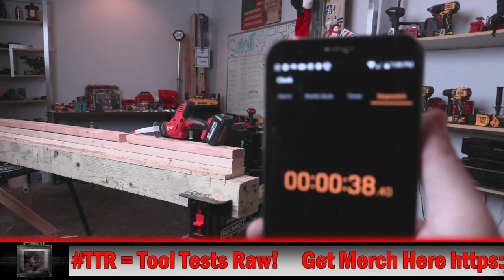TOOL TEST RAW (DeWALT VS MILWAUKEE) Best Compact Reciprocating Saw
TOOL TEST RAW (DeWALT VS MILWAUKEE) Best Compact Reciprocating Saw for TTR the VeryCoolGang has asked for the best compact one-handed reciprocating saws we have the Milwaukee Tool M18 Hackzall (2625-20) VS DeWalt 20V Max Atomic Compact Series one-handed Reciprocating Saw (DCS369B) Both one-handed reciprocating saws are on sale at the home depot, lets see which one is a better ToolDeal in this Tool Test Raw